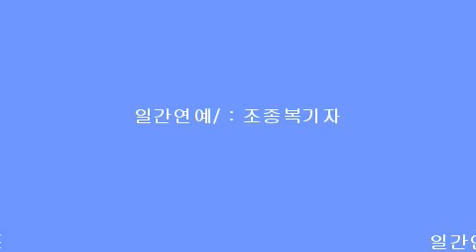[헤라클레스 : 레전드 비긴즈]영웅 헤라클레스와 액션 명장 레니 할린의 화려한 부활!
[일간연예/조종복기자]상반기 최고의 블록버스터 기대작! 드디어 대개봉!
2014년 상반기 액션 판타지 블록버스터 기대작 [헤라클레스 : 레전드 비긴즈][감독: 레니 할린 | 출연: 켈란 루츠, 가이아 와이즈, 스콧 앳킨스, 로산느 맥키 | 수입: 조이앤컨텐츠그룹 |배급: NEW]가 관객들의 뜨거운 기대를 받으며 드디어 오늘 개봉한다

신화 속 가장 매력적인 영웅이 선사하는 액션 판타지!
[헤라클레스 : 레전드 비긴스] 뜨거운 관심과 쏟아지는 기대 속 오늘 대개봉!